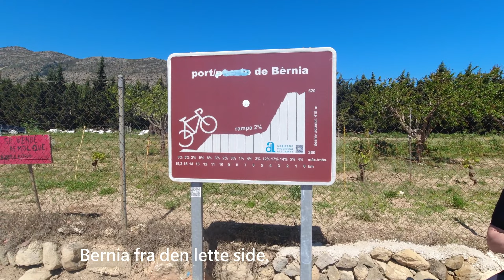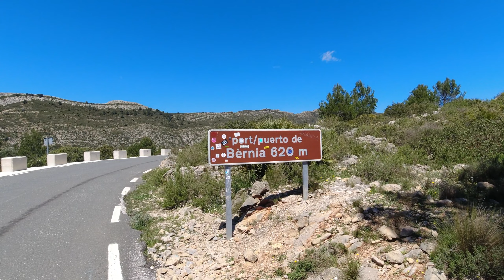Albir dag 4